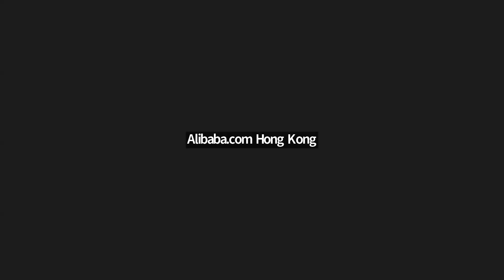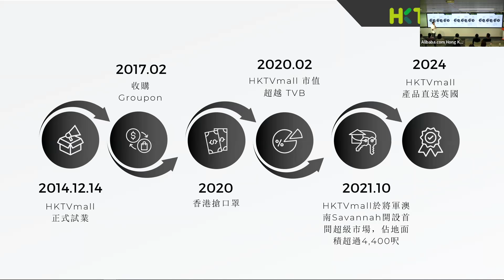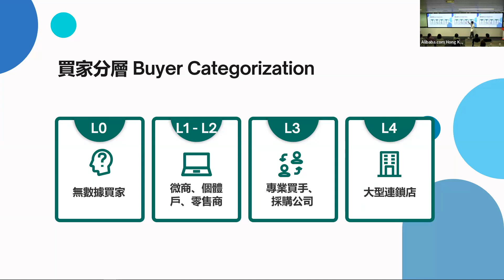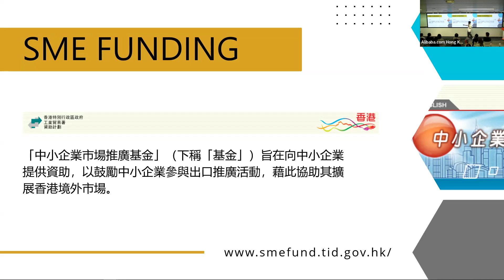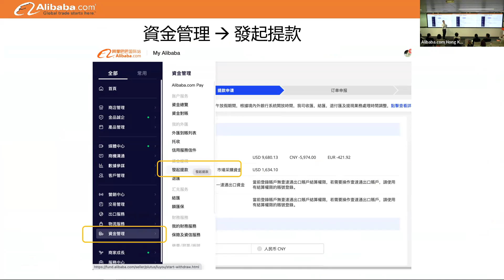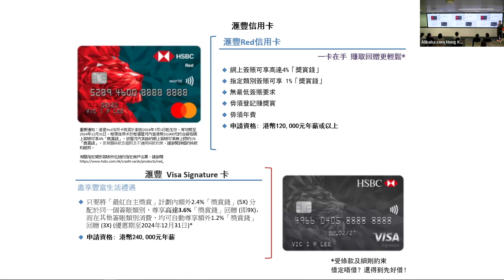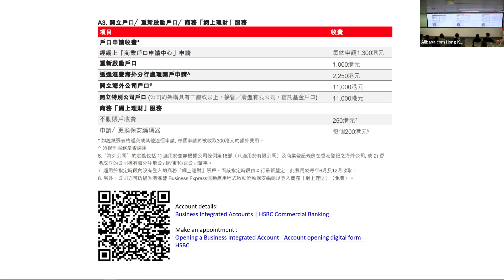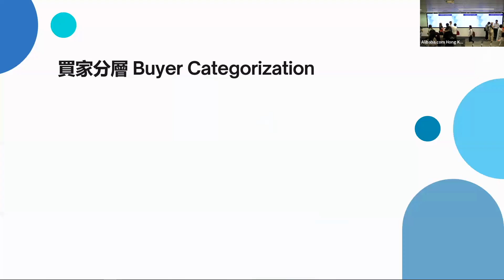🎯【09.24 低成本開店教學】新商家招募日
📢【分享內容】
💥新手電商的常見問題
💥網店投入成本及資源
💥出口貿易/經銷商的發展新趨勢
💡 立即行動，開展你的國際跨境批發事業 💡
阿里巴巴國際站開店諮詢